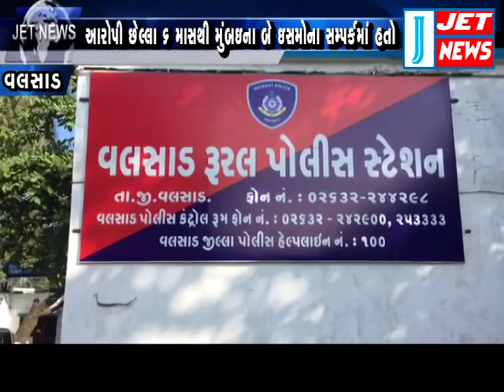07 DECEMBER 2019